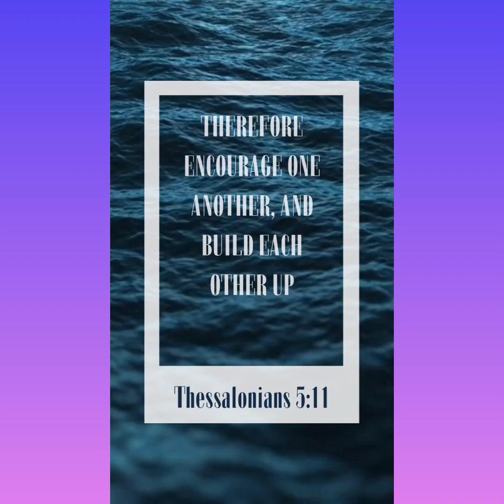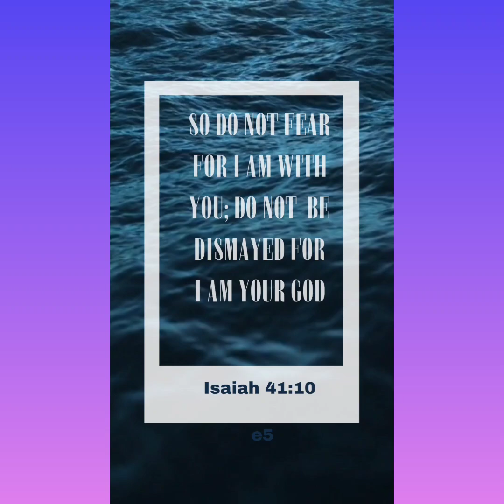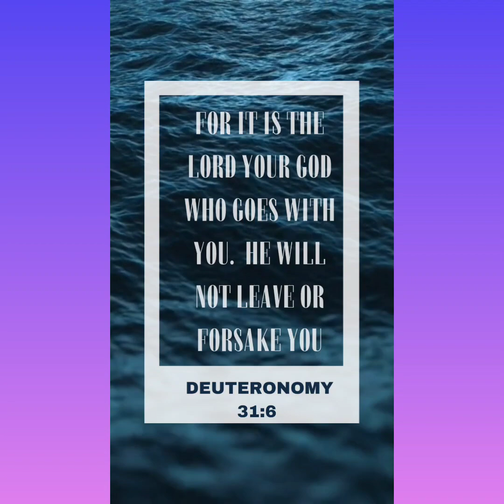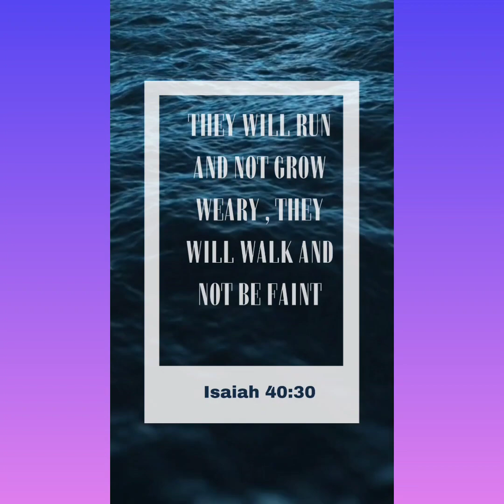Power verse collection for strength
Verses to help you find strength in God